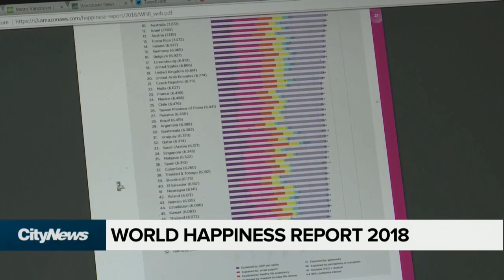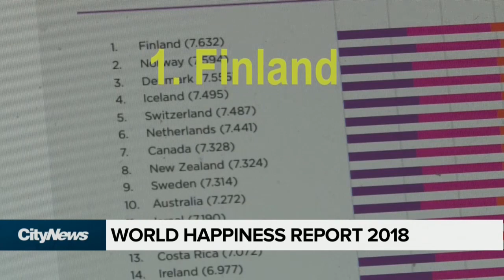Canada the 7th Happiest Country